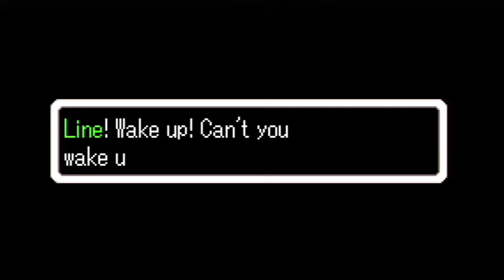Lettuce play The Legend of Zelda The Minish Cap part 35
. I play through The Legend of Zelda The Minish Cap, one of the many handheld zelda game's I've ignored until now